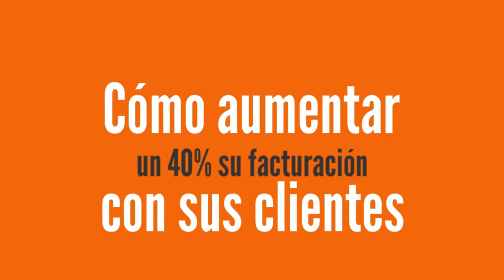🥄 Ideas de marketing para un restaurante ⭐⭐⭐⭐⭐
Repasamos algunas ideas de marketing para un restaurante. Cómo vender más en una cafetería o un restaurante.Que ideas para vender mas pueden aumentar la facturación en un restaurante.